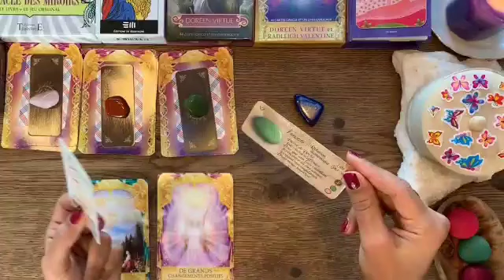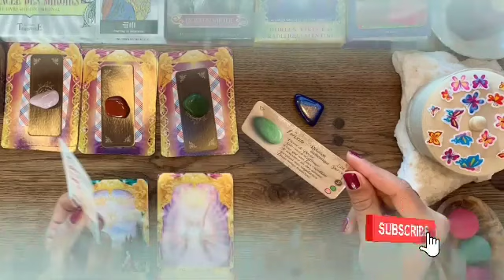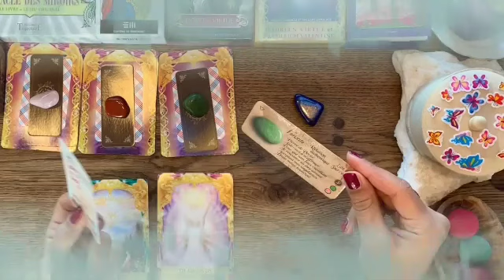برج الثور لنصف الثاني شهر أيلول 2023 - فرحة عمرك قريبة😍إستلام منصب عالي يبختك يا ثور🤭متنسناش بقى